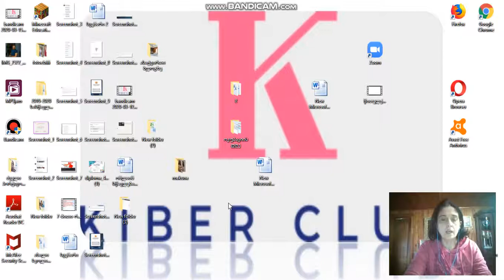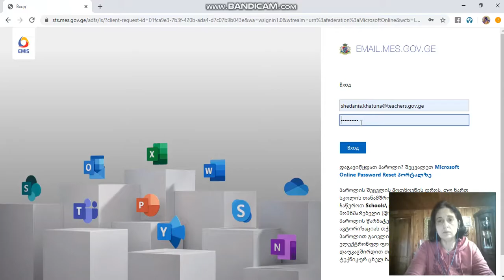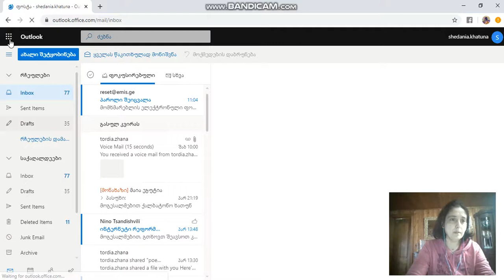როგორ შევიდეთ email.mes.gov.ge ზე